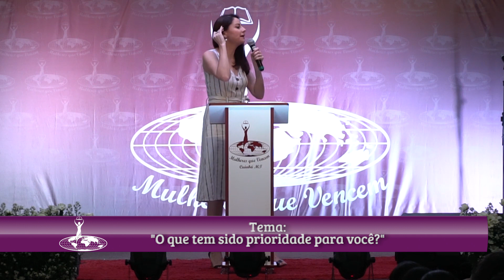Programa MQV - O que tem sido prioridade para você? (Parte II)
PGM 087
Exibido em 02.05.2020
Palavra: Liziane Bayer
Local: Congresso das Mulheres que Vencem - Cuiabá/MT
O Ministério Mulheres que Vencem busca a edificação do Corpo de Cristo, despertando o público feminino para viver a vontade de Deus, desenvolver a autoestima, curar feridas emocionais, resgatar os princípios da família e valorizar a fé e a confiança em Deus. Assista ao programa "Mulheres que Vencem", todo sábado após o culto das 9h na RIT, a TV que faz a diferença.
*Cadastre-se e seja uma intercessora. Saiba mais sobre o ministério acessando